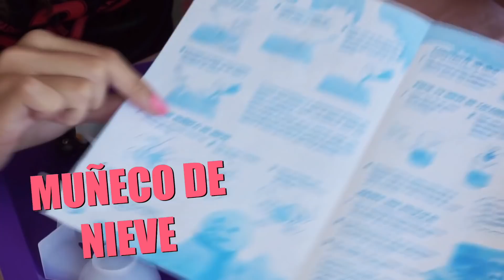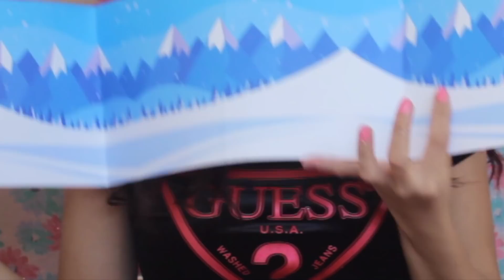JUGANDO CON BETHY : HICE NIEVE MI ALEGRIA *funciona*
Para el Sorteo: Tienes que seguirme en Instagram.
Dejar un comentario diciendo que quieres ganarte los 2 ramen.
Yo elegiré a una persona el 30 de diciembre.Y la contactaré.
Será al azar.